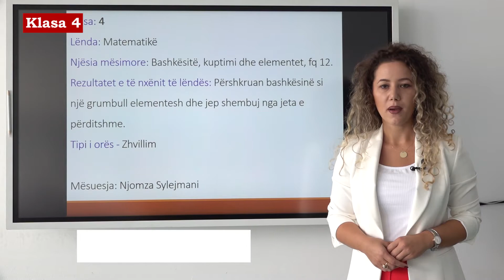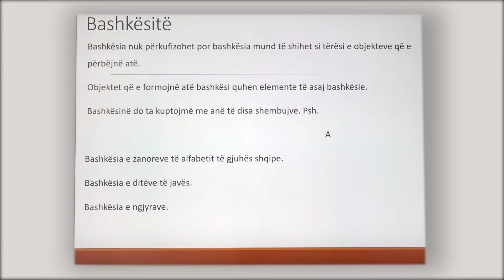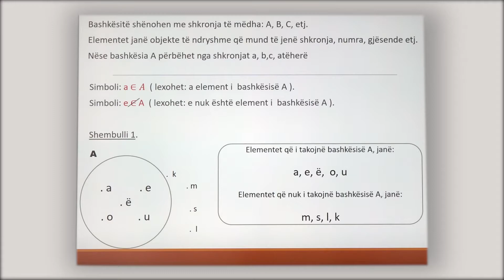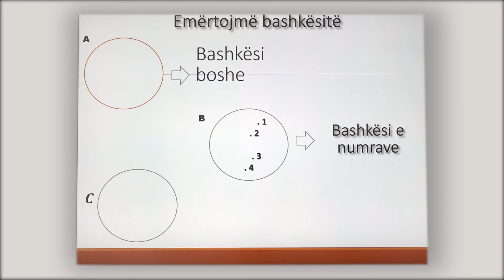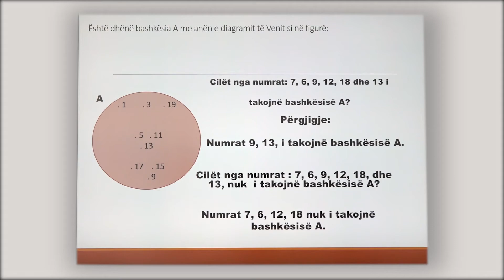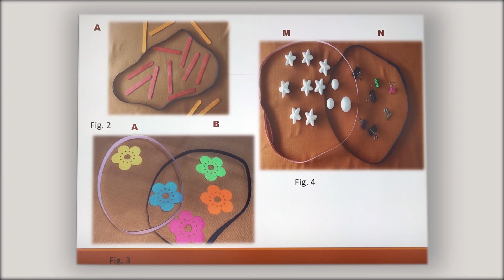4 02 008 - Java 2 - Matematikë - bashkësitë,kuptimi dhe elementet